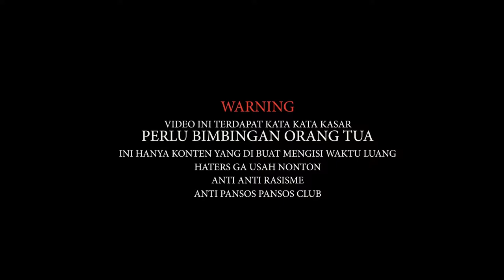RIDING TURUN PUNCAK PALING BAR BAR